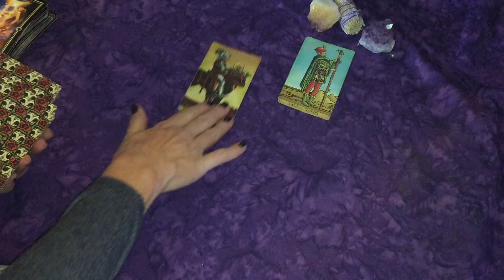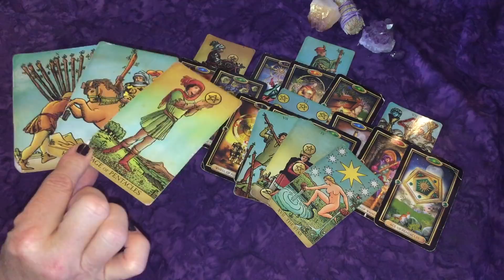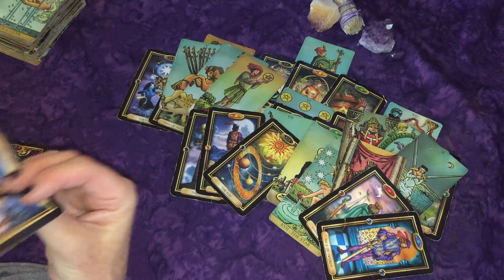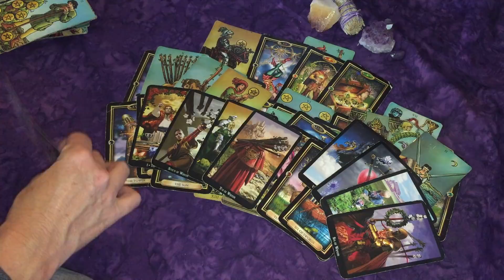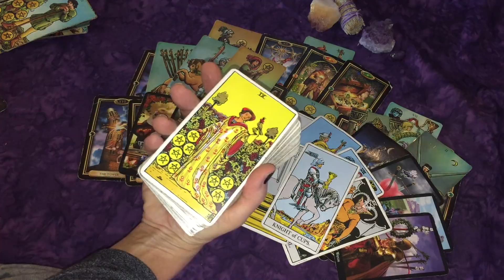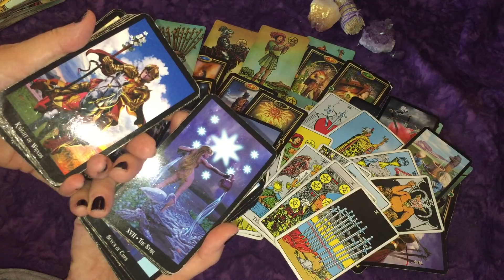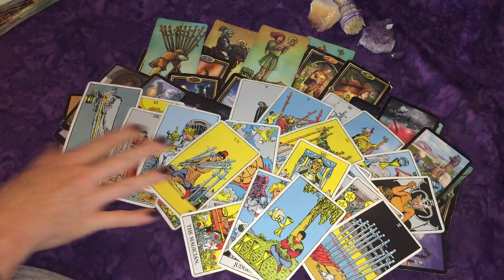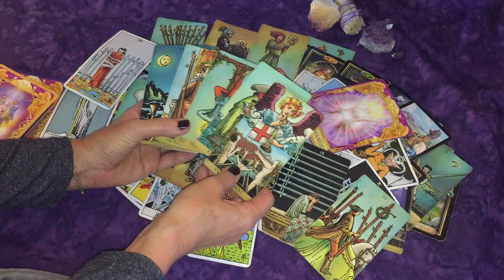Sagittarius Mid-August 👑They See You Completely Different Now😧